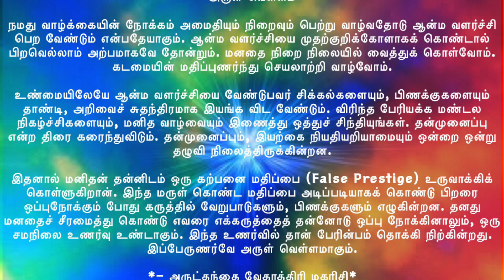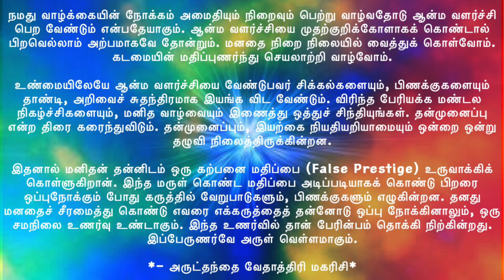அருள் வெள்ளம் - May 7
*வாழ்க்கை மலர்கள்: மே 7*

*அருள் வெள்ளம்*

நமது வாழ்க்கையின் நோக்கம் அமைதியும் நிறைவும் பெற்று வாழ்வதோடு ஆன்ம வளர்ச்சி
பெற வேண்டும் என்பதேயாகும். ஆன்ம வளர்ச்சியை முதற்குறிக்கோளாகக் கொண்டால்
பிறவெல்லாம் அற்பமாகவே தோன்றும். மனதை நிறை நிலையில் வைத்துக் கொள்வோம்.
கடமையின் மதிப்புணர்ந்து செயலாற்றி வாழ்வோம்.

உண்மையிலேயே ஆன்ம வளர்ச்சியை வேண்டுபவர் சிக்கல்களையும், பிணக்குகளையும்
தாண்டி, அறிவைச் சுதந்திரமாக இயங்க விட வேண்டும். விரிந்த பேரியக்க மண்டல
நிகழ்ச்சிகளையும், மனித வாழ்வையும் இணைத்து ஒத்துச் சிந்தியுங்கள். தன்முனைப்பு
என்ற திரை கரைந்துவிடும். தன்முனைப்பும், இயற்கை நியதியறியாமையும் ஒன்றை ஒன்று
தழுவி நிலைத்திருக்கின்றன.

இதனால் மனிதன் தன்னிடம் ஒரு கற்பனை மதிப்பை (False Prestige) உருவாக்கிக்
கொள்ளுகிறான். இந்த மருள் கொண்ட மதிப்பை அடிப்படியாகக் கொண்டு பிறரை
ஒப்புநோக்கும் போது கருத்தில் வேறுபாடுகளும், பிணக்குகளும் எழுகின்றன. தனது
மனதைச் சீரமைத்து கொண்டு எவரை எக்கருத்தைத் தன்னோடு ஒப்பு நோக்கினாலும், ஒரு
சமநிலை உணர்வு உண்டாகும். இந்த உணர்வில் தான் பேரின்பம் தொக்கி நிற்கின்றது.
இப்பேருணர்வே அருள் வெள்ளமாகும்.